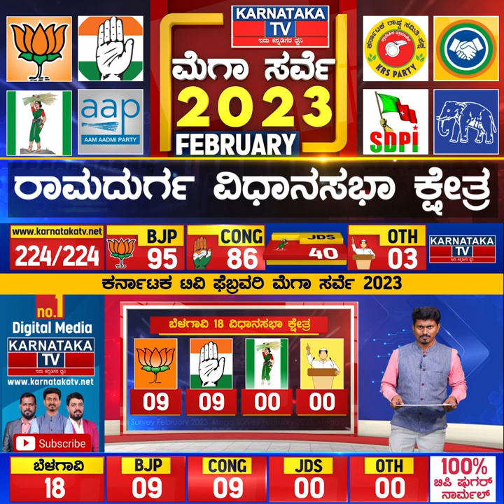Karnataka Election Survey February 2023 | Ramdurg Constituency | Karnataka News